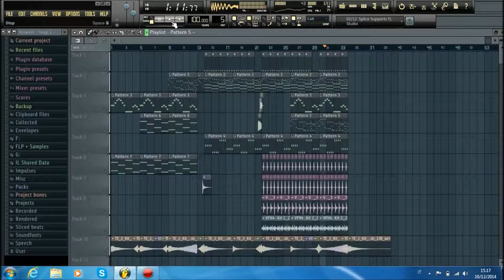Dj Russo - Emotional Song #17